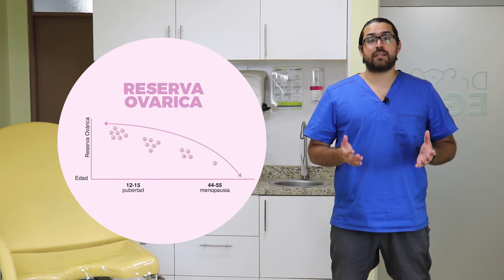Reserva Ovárica | ¿Hasta Cuándo Puedes Ser Mamá? | Dr. EGO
¿Hasta cuándo puedes ser mamá? Es una pregunta que muchas mujeres se hacen a lo largo de su vida. Si quieres saber la respuesta...

Saber mas sobre que es la RESERVA OVARICA

¡Mira el video! ¡Nos vemos adentro!

¡Si te quedan dudas, no olvides que para eso tienes a tu ginecólogo Dr. Ego!

Instagram.com/drego.pe
Twitter.com/egodr

Espero puedas seguir apoyándome con tus comentarios y haciendo llegar este canal a más personas. Gracias!